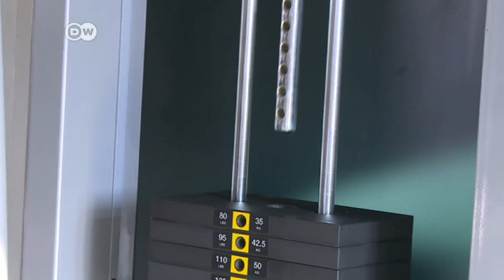Thailand set to legalize same-sex civil unions| DW News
Thailand is headed for a ground-breaking change to its laws on same-sex relationships. Under proposed legislation, it could become the first country in Asia to legalize same-sex unions. Woody Milintachinda and Ote Chabchitrchaidol welcome the change. But some activists say the law doesn't go far enough toward full same-sex marriage equality.